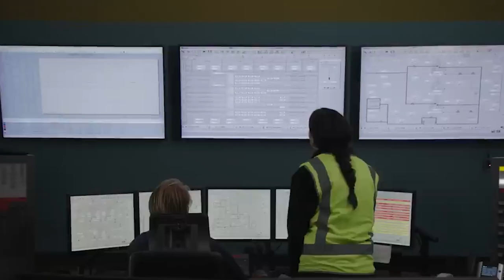Australian Petroleum Production & Exploration Association parody ad by Comms Declare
Non-profit Comms Declare, which campaigns for a ban on fossil fuel advertising, has launched a parody ad of Australian Petroleum Production & Exploration Association's banned campaign to promote natural gas extraction.